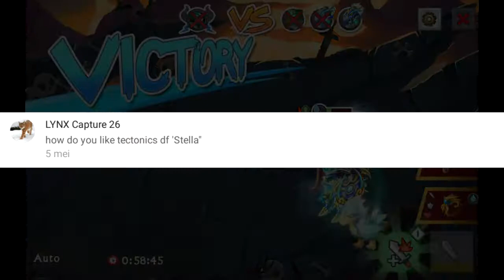FACE REVEAL AT 2K SUBS? - AskVerizion QUESTION AND ANSWER!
Verizion's Random Shit List:
Guild Name: Eternality
Friend Code:
Main Account: WBG-HXY-NYH
2nd Account: WBP-QCM-CGX

Somewhere in this world there is also a Koozik. Idk where the fuck he is. lol.